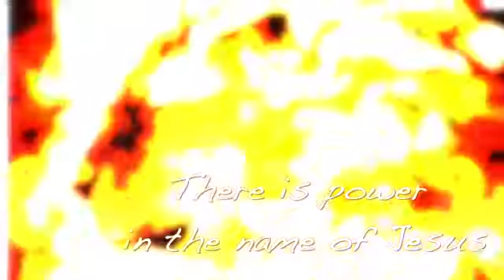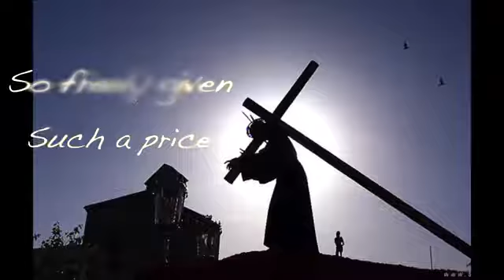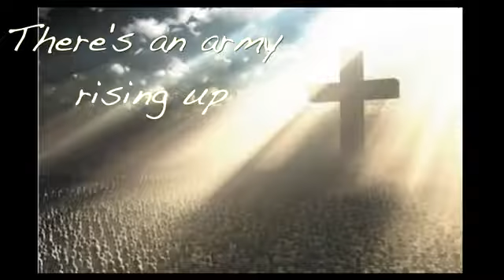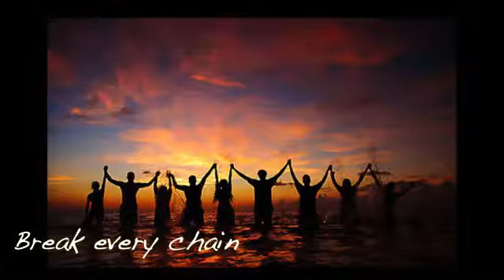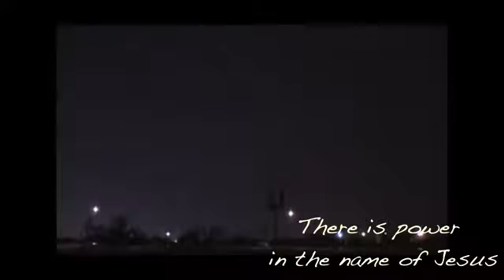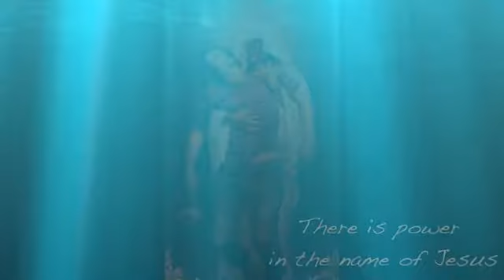Break Every Chain by Jesus Culture Lyrics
gospel song which is really heart touching and very amazing song